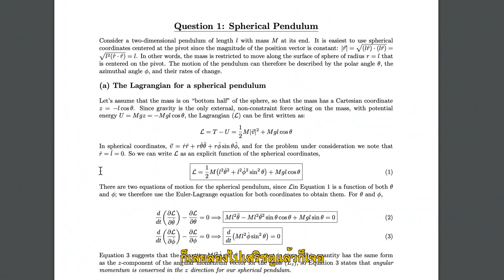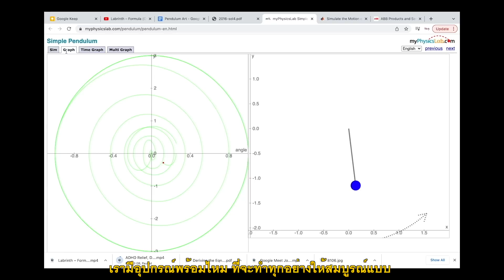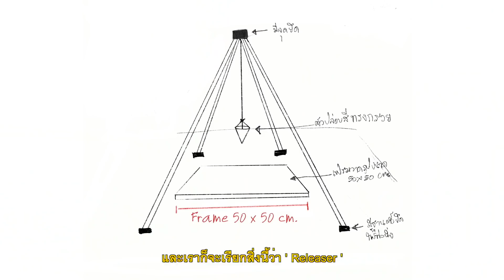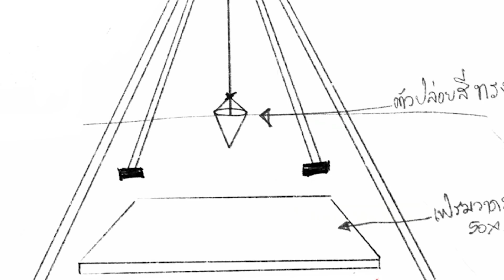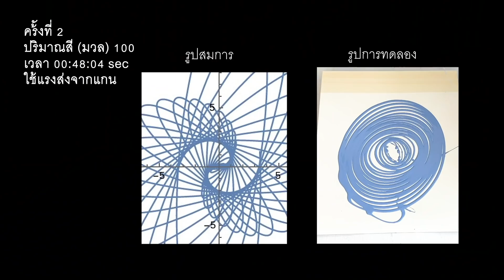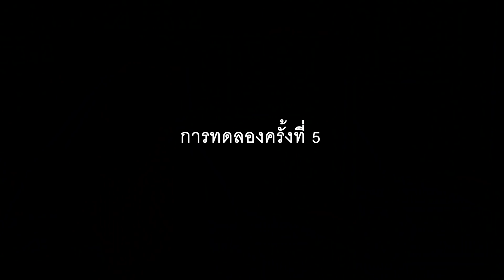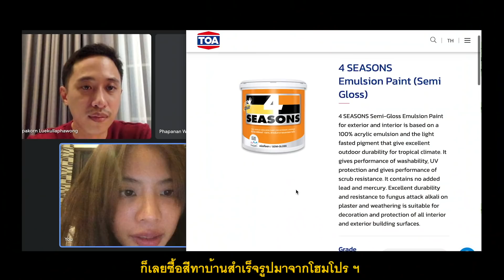วาดรูปหมื่นชิ้นด้วยสูตรฟิสิกส์ l Riety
0:00 - Intro
0:14 - เพนดูลัมอาร์ต
1:08 - ถามครูบอส ครูสอนฟิสิกส์
2:25 - เริ่มการทดลอง เพนดูลัมอาร์ต
8:43 - การทดลองครั้งที่ 6 สู่ความสำเร็จ ของเพนดูลัมอาร์ต
11:43 - ปั๋นสรุป